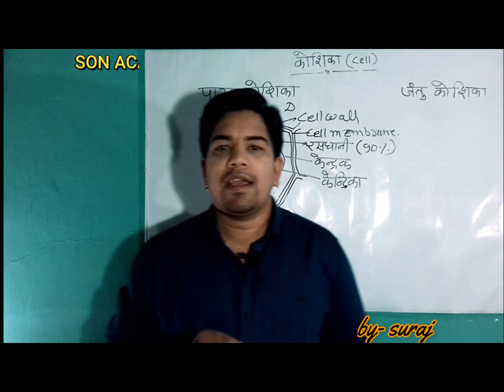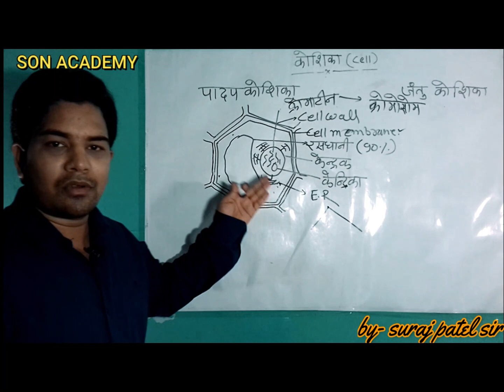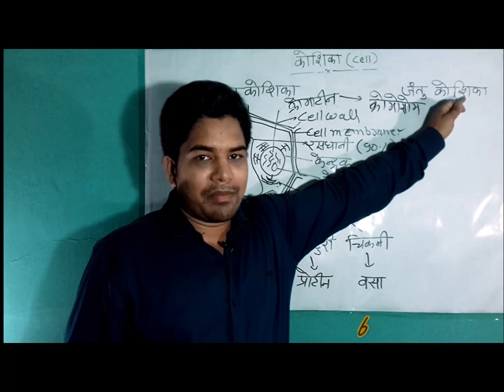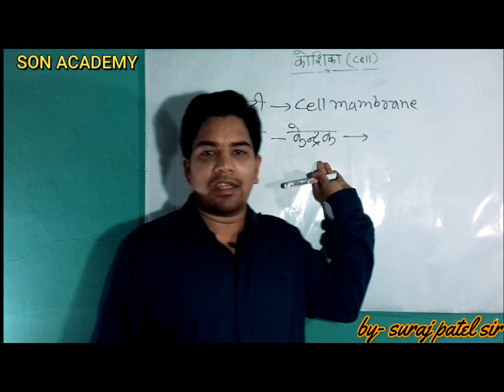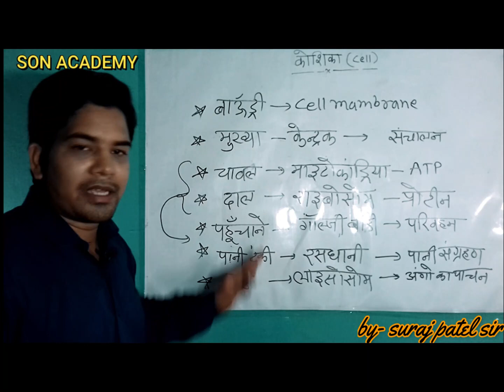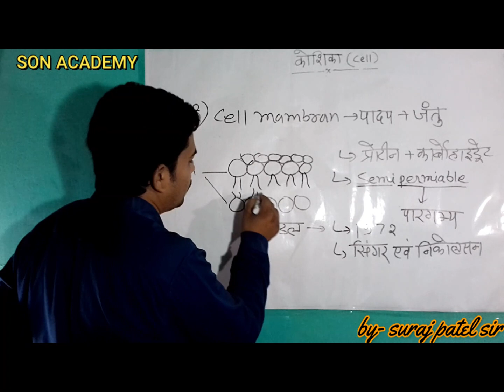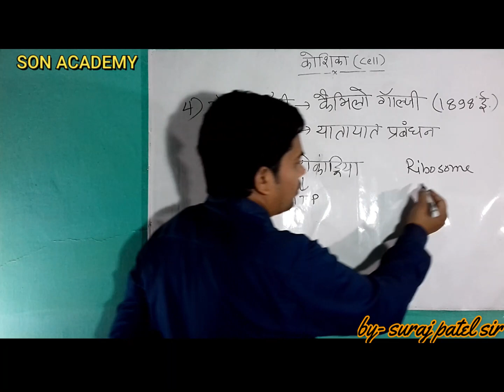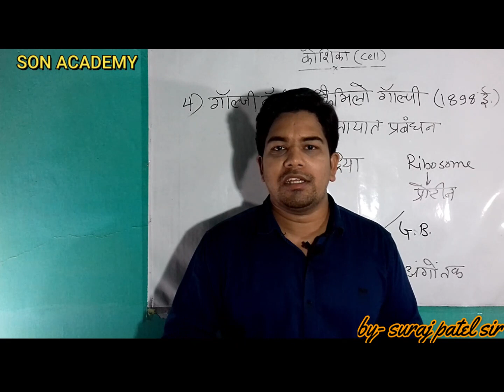Parts of cell | Cell structure (human cell) । कोशिका संरचना। animal cell & plant | cell wall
aap es video men se koshika ke sabhi parts ko jaan sakte hai
yah topic sabhi school collage UPSC, CGPSC  UPPCS, CG VYAPAM,MP VYAPAM UPSSSC, SSC, Bank, Rly, Airforce, NDA, CDS, CPF and Other competitive Examination. ke liye bahut hi jyada imprortant hai
esme maine bahut hi saral shabdo ka use kiya hai jo aapko smjhne our yaad karne men  aashani hogi
plant and animal cells for middle school and high school biology, including organelles like the nucleus, nucleolus, ribosomes, mitochondria,cytoplasm